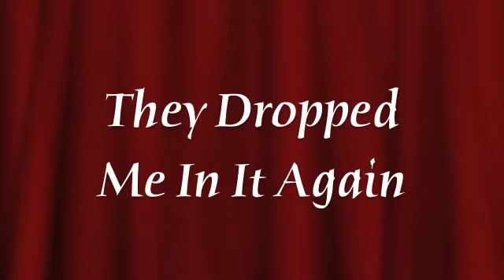CAG-They Dropped Me In It Again